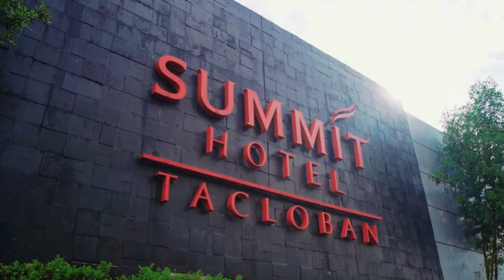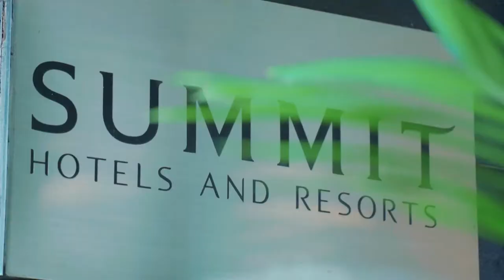WIll & Normie | Tacloban Wedding Film by Rendered Frames Studio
The Wedding of Will and Normie | Same Day Edit Film by Dash

Overall Coordination and Styling: R and M Bridal and Decors
HMUA: Davidson Nengasca Movilla
Entourage HMUA: Resti Gene Rhonnielle Page
Photo: Laetus Lux
Video: Rendered Frames Studio
Host: Kent Abbyson Pingol
Food | Catering | Dessert: D&D's Food Catering & Services"
Male Wardrobes: BowTie
Bridal Gown and Female Wardrobes: Rose Fatima Eula Bencila
Bridal Car: Dash Bride and Drive Rentals
MobileBar: HeartBeat Liquids Mobile Bar
Photobooth: Fotomatix by Verlyn Ponce Photography
Lights and sound: Carl Mahait
Venue: Arcivu Hall
OTD Coordinators: Cassey Lee Tom Louise Buenaflor Cian Lumbre Ken Warren Xyle Morfe